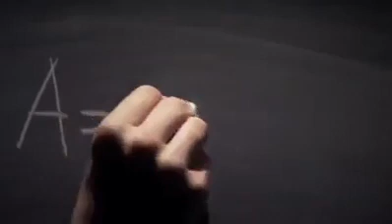Mathematics is everywhere♥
Mathematics every field of Life.